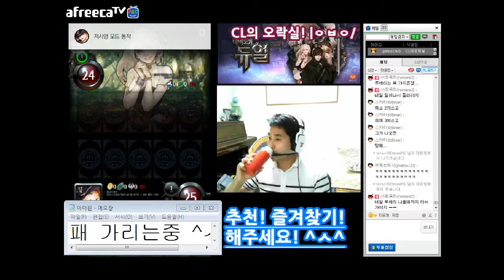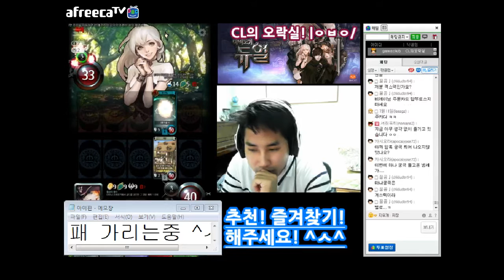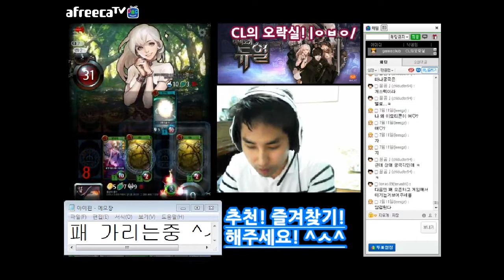[마비노기듀얼] 듀얼할래? 하이라이트 영상 - 1 vs 육히님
듀얼할래? 방송 3화에 있었던 대전의 하이라이트 모음입니다.

매주 수요일 오후 8시 CL과 함께하는 신나는 듀얼파티!
듀얼할래?

모바일 게임도 CL과 함께!!
CL의 오락실 아프리카